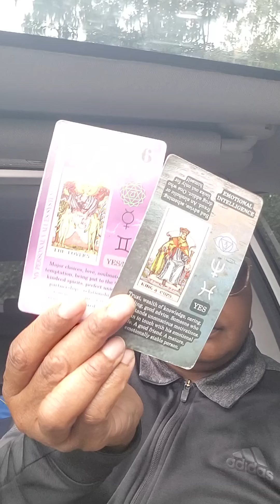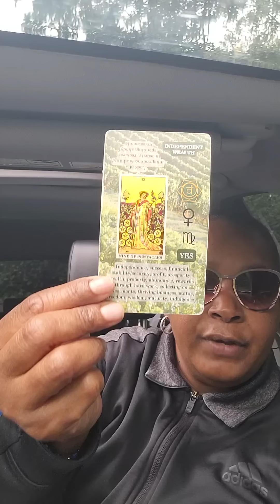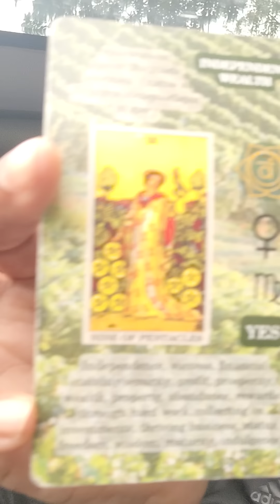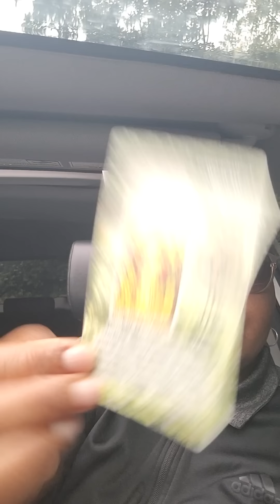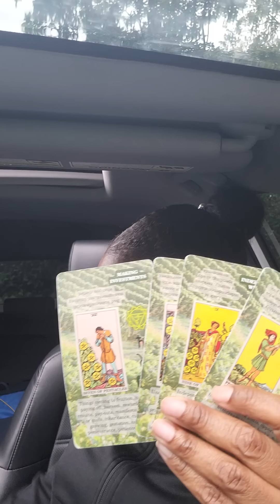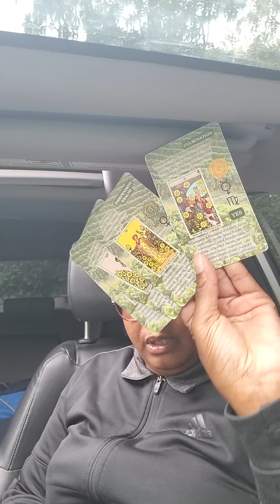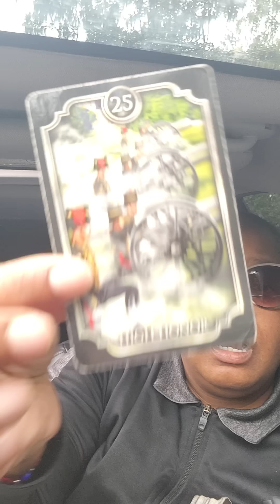PISCES ♓️ YOU RE BEING PUT TO THE TEST | SPIRITUAL AND FINANCIAL PROSPERITY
Pisces and cross watchers, I hope you enjoy this general reading! I am praying the Devine cover us with love, light, and grace. Take what applies to you in this general reading and leave the rest. Sending everyone love and light 🕯️ 💕.

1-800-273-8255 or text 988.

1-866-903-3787 or text "home" to 988